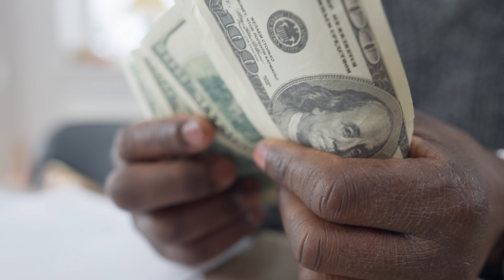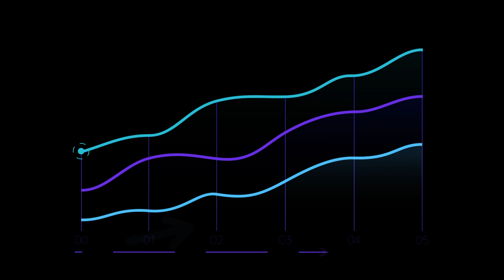Making $3k in 1 day on Accident | Shopify Dropshipping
In this video I talk explain how 1 of my students made a mistake within his ads and it turned out to be his best mistake!